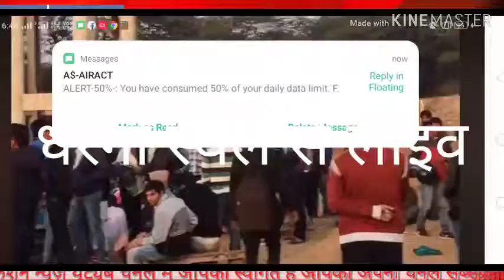फर्स्ट ग्रेड धरना स्थल से लाइव